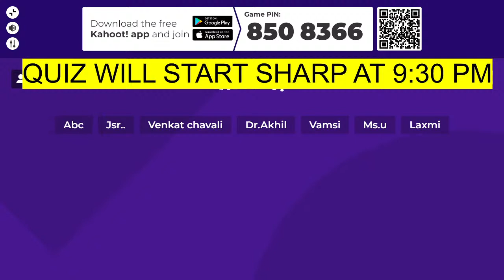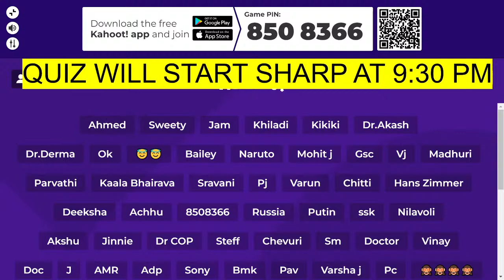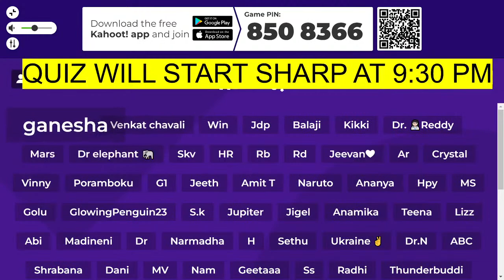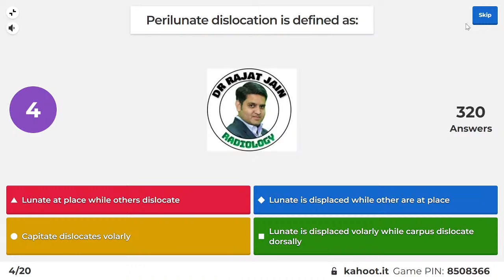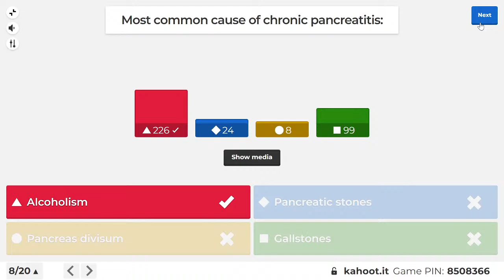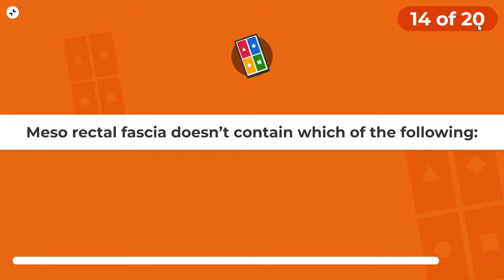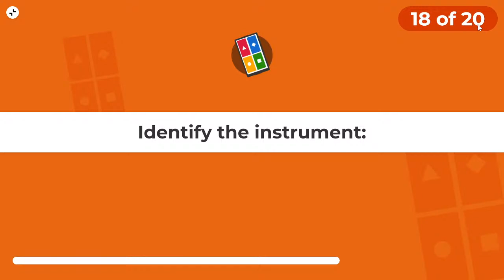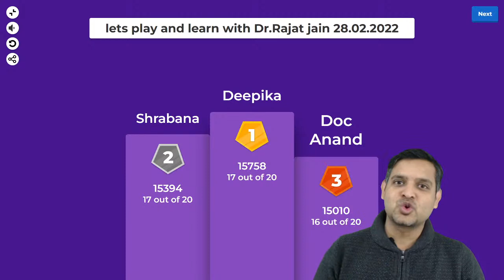Let's Play and Learn | Part-41 | A Quiz based on PYQs of NEET PG and INI CET | Dr. Rajat Jain | TTP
Hello Doctors!!

Attempt Previous Year MCQs quiz today (28 February 2022) at 9:30 pm with Dr. Rajat Jain.

- Live streaming of the quiz will start at 9:30 pm today (28 February 2022)